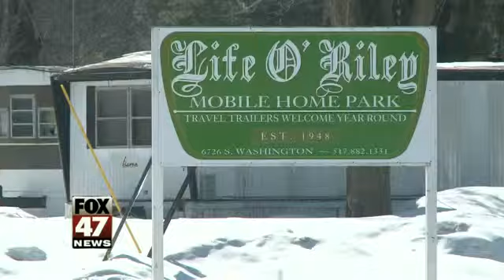Deadline Arrives For Life O'Riley Residents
The deadline is here for people living in the condemned Life O-Riley Mobile Home Park to be somewhere else.